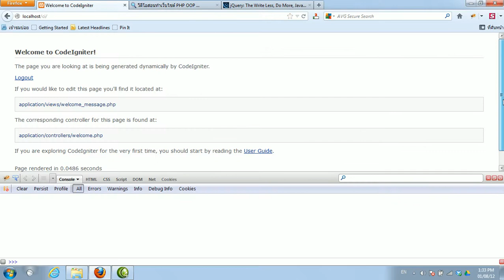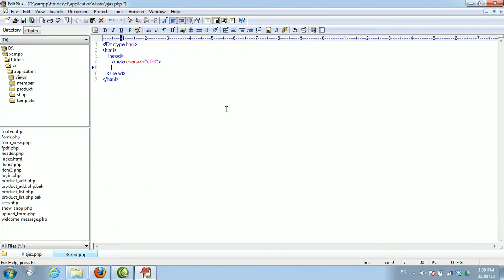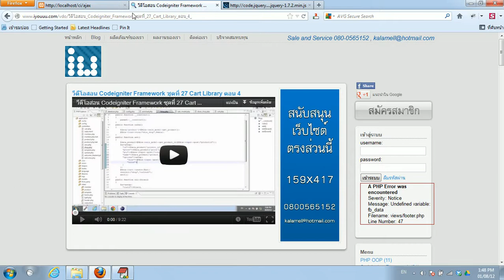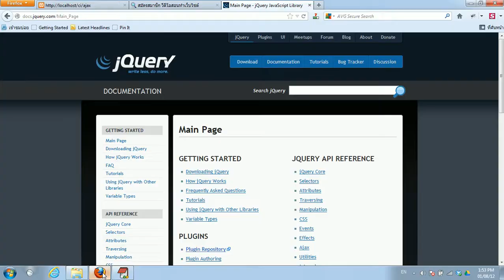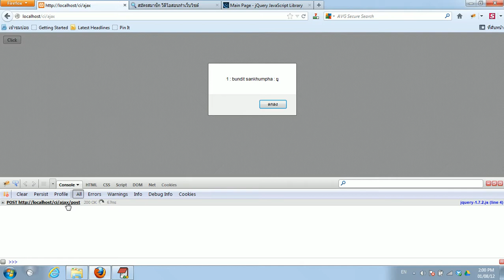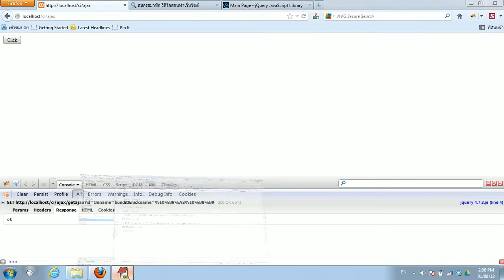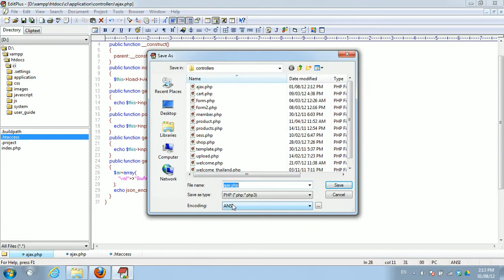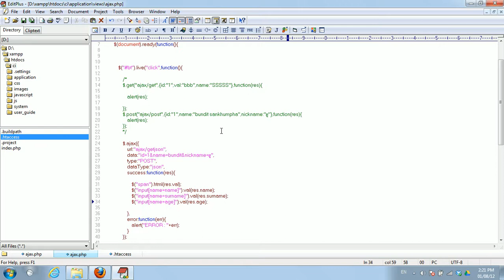วีดีโอสอน Codeigniter Framework ชุดที่ 29 Ajax Jquery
Codeigniter กับ Ajax รอสักครู่ครับ กำลังอัพเลย ความยาวประมาณ 49 นาทีครับ อดใจรอก่อนครับ ^^ ประกอบด้วย $.get, $.post , $.ajax และ JSON